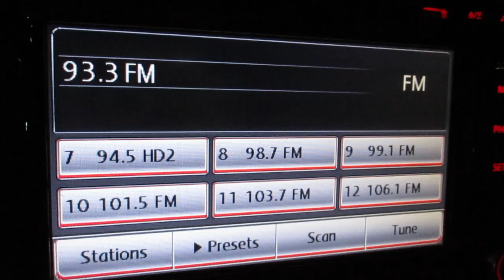Radio Station Air Check WKQZ 93.3fm Saginaw Bay City Midland Michigan Z93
Heard in Wauseon Ohio